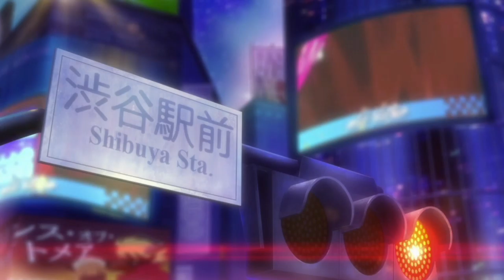Dan Sheppard Plays Persona 5 Strikers - Nintendo Switch - Part 7: Defeat the Lock Keeper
Persona 5 Strikers is an action role-playing game developed by Omega Force and P-Studio and published by Atlus. The game is a crossover between Koei Tecmo's Dynasty Warriors franchise and Atlus' 2016 role-playing game Persona 5, and is set half a year after the events of the original Persona 5.

It follows Joker and the rest of the Phantom Thieves of Hearts as they investigate a series of mysterious events involving people across Japan. It was released in Japan for Nintendo Switch and PlayStation 4 in February 2020, with a worldwide release for those consoles and Microsoft Windows in February 2021.